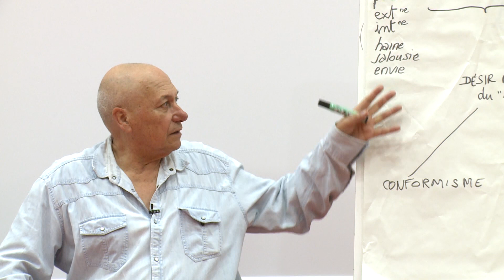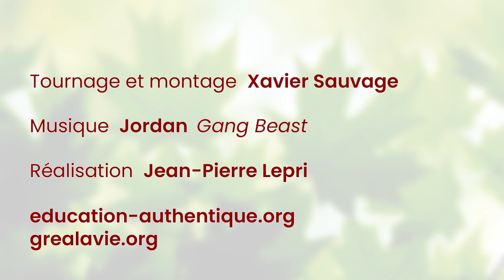POURQUOI LA DOMINANCE ?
« E-ducare », c’est « conduire », guider.
(Où et de quelle manière conduire sont les questionnements habituels, légitimes.)
Mais l’acte de conduire en lui-même n’est jamais mis en question. Pourtant conduire suppose et institue un « conduit/éduqué » in-capable, et un « conducteur/éducateur » qui sait mieux que celui-là ce qui est bon pour l’éduqué – sinon à quoi bon l’éduquer ?
C’est là le proto-type (la matrice) de la relation dominateur-dominé. Est-ce bien cela que « nous » voulons ? Qui le veut à travers nous ? Pourquoi ?
Le CREA-Apprendre la vie (Cercle de Réflexion pour une Éducation Authentique) et le GRéA-La vie (Groupe de réflexion sur l’éduquer et l’apprendre, grealavie.org) travaillent ces questions.